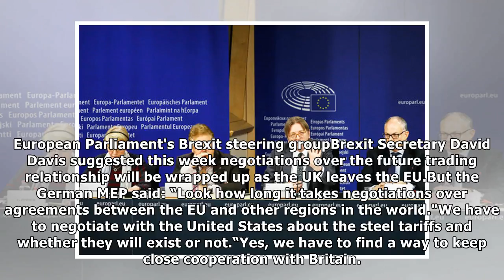‘BRITAIN'S UNSTABLE' EU in stunning Brexit attack claiming May could fall at ANY MOMENT